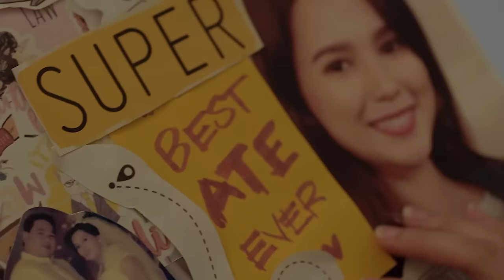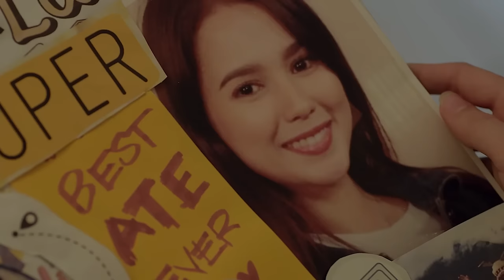REGAL STUDIO PRESENTS | ATE KNOWS BEST FULL EPISODE | Regal Entertainment Inc.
Kaya mo bang isaalang-alang ang bilin ng iyong kapatid?

Abangan sina Sarah Edwards, Dustin Yu, Angel Guardian sa Regal Studio Presents: Ate Knows Best 4:35PM sa GMA!

Cast:
Angel Guardian (Blessy) / Dustin Yu (Dave) / Sarah Edwards (Virgie) / Ian Anthony De Guzman (Delivery Man)